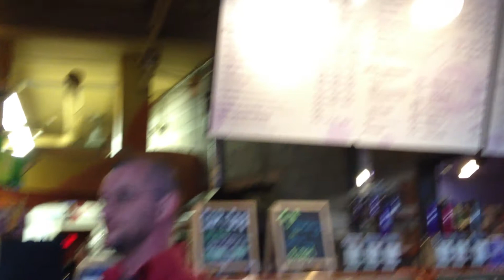Shelley Segal - Performing Live at Spot Coffee Elmwood, hosted by CFI--Amherst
CFI--Amherst recently had the honor of hosting Shelley Segal, an atheist singer-songwriter from Australia, in Buffalo, New York. After performing at the 2012 Reason Rally in Washington, DC for a crowd of 25,000, Shelley has become one of the freethought movement's brightest and strongest new voices.

This is a recording from Shelley's live show at Spot Coffee on Elmwood Avenue in Buffalo, NY, of the song "Saved."